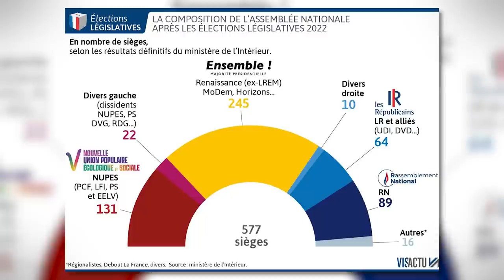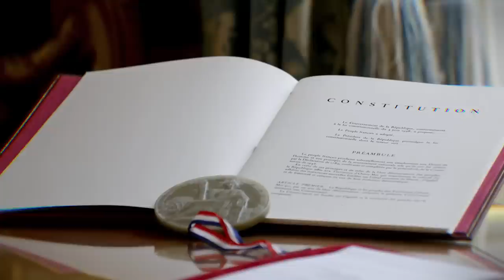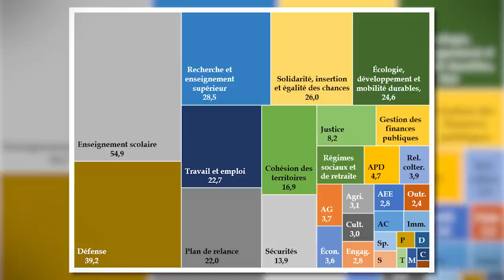49.3 : Comment on vire un gouvernement ? - FAQ Politique #5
Programme :
00:00 : Pourquoi la rentrée parlementaire n'a-t-elle lieu qu'en octobre ?
01:55 : Pourquoi le Président ne dissout-il pas l'Assemblée ?
03:00 : Mais c'est quoi le 49.3 en fait ?
06:59 : C'est quoi le vote de confiance ?
09:07 : Que se passe-t-il lors d'une censure de gouvernement ?
10:25 : Que se passe-t-il si le budget n'est pas voté ?

Musiques utilisées :
Casion Number 7 - Pr Layton Et Le Destin Perdu OST
Fresh Perspective - Matt Large
Mystical Forest - Tekken 6 OST
Meanwhile Uptown - Dusty Decks
Shy But Deadly - Yoshi's Woolly World OST
Spiky Stroll - Yoshi's Woolly World OST